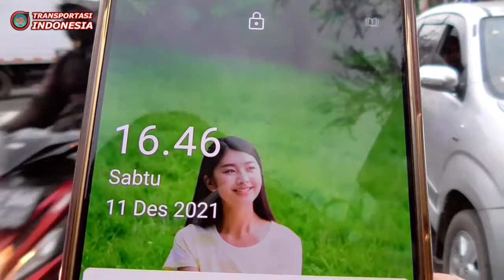Naik Bus Primajasa Singaparna Jago Nanjak Di Jalur Cilawu Garut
Naik Bus Primajasa Singaparna Jago Nanjak Di Jalur Cilawu Garut yang dikenal ekstrim penuh tikungan tajam dan tanjakan rawan kecelakaan

Bus Primajasa Singaparna dari Bekasi dikenal sebagai bus ngabret jago lari dan ontime karena selalu bersaing dengan bus karunia bakti

Saya naik bus Primajasa arah Singaparna pasca turun dari angkot sukewening di sekitar bundaran suci kota Garut